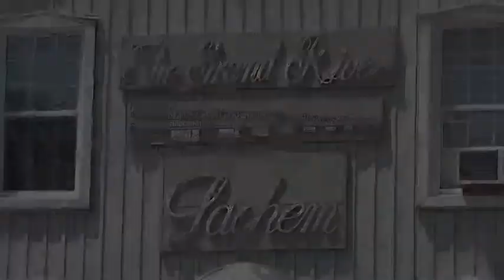Did You Know (The Sachem).m4v